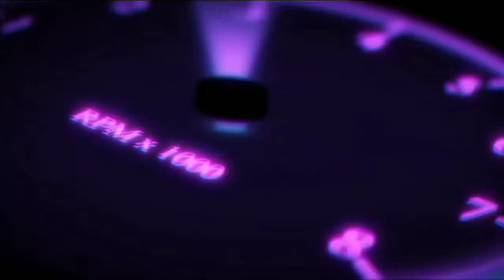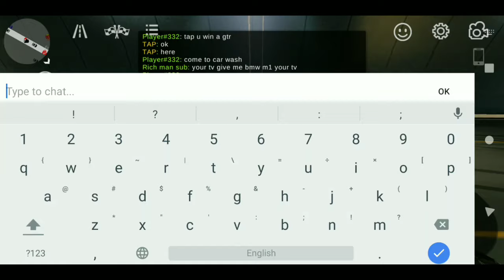i gave 💸my 1695hp nissan 350z ep 4 in car parking multiplayer new update 2022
(READ THE PINNED POST)

car parking multiplayer white mags